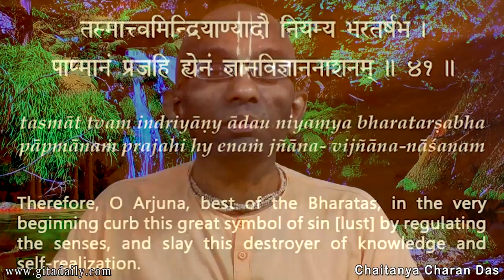Regulation is a protection measure, not a trust issue Gita 03 41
Suppose a teenager is to stay alone at home. When his parents are leaving, they remind him to bolt the door and activate the security system. But, with typical adolescent machismo, he bristles, “Don’t you trust me? I can fight off any thieves. Just see my biceps.” Closing doors is not a trust issue, but a protection measure. What if several thieves come in – or if they come armed? Why risk unnecessary danger? Today’s Internet-based digital culture offers us round-the-clock access to a whole universe of distraction. Such distraction threatens our basic concentration and contribution, and even our ethical and moral standards. Moreover, with the proliferation of unsolicited mails, deceptive links and pop-ups, we may find ourselves transported digitally into triviality or obscenity without even realizing where we are going. Pertinently, the Bhagavad-gita (03.41), while outlining how to combat lust, recommends that we begin by regulating our senses. Regulation of senses means not just regulating sensual indulgence, but also regulating access to opportunities for such indulgence. Translated to the digital domain, this Gita recommendation can mean regulating net access through appropriate filters. When our well-wishers recommend such regulation, we may take offense and ask, “Don’t you trust me?” Actually, that’s the wrong question to ask because the issue here is not trust, but protection. We gain nothing except danger by keeping a door unnecessarily open in our digital domain. Even if we can resist distractions, we have better things to do in life than fighting avoidable distractions. The best thing we can do, Gita wisdom explains, is to learn to love and serve Krishna, thereby progressing towards meaningful contribution in this life and ultimate liberation in the next. By voluntarily closing the door to non-devotional and anti-devotional alternatives, we give ourselves opportunities for deeper absorption in constructive service to Krishna.